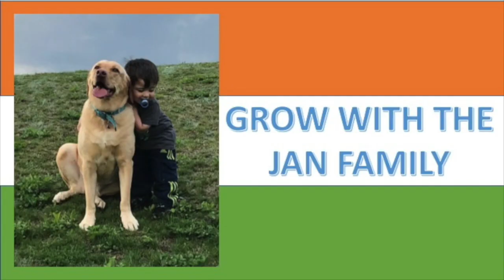Street Dancer 3D Trailer Varun D, Amazing Shraddha, Prabhudeva / AMERICANS REACTION